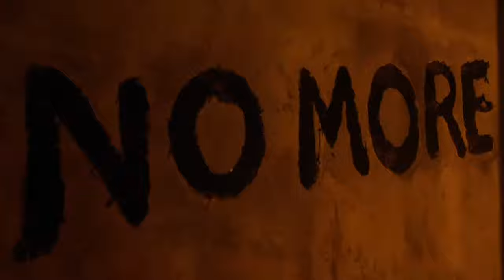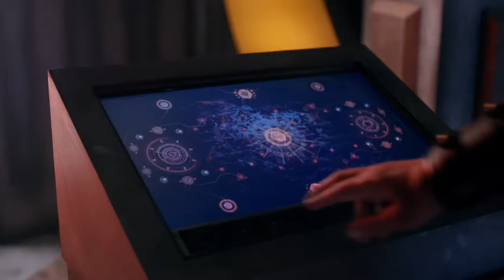The War Doctor Introduction | The Day Of The Doctor | Doctor Who